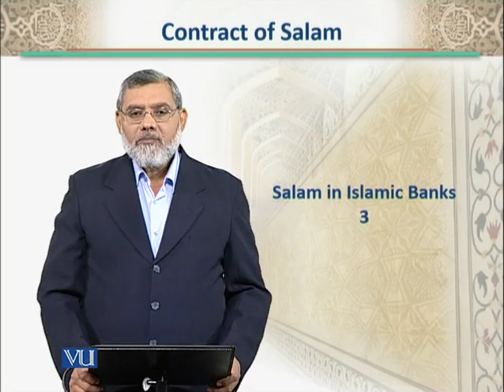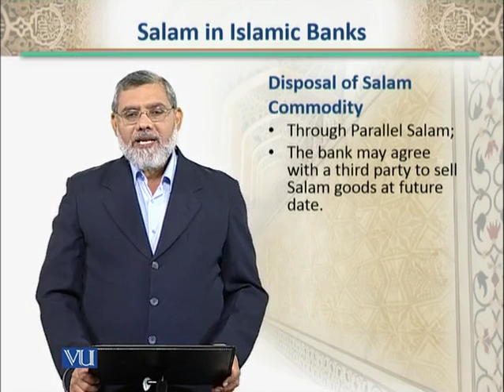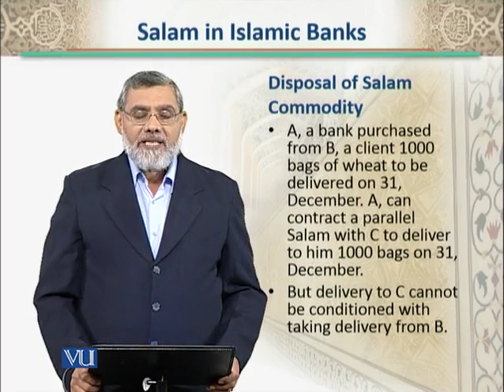BNK612_Topic118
Topic: 118